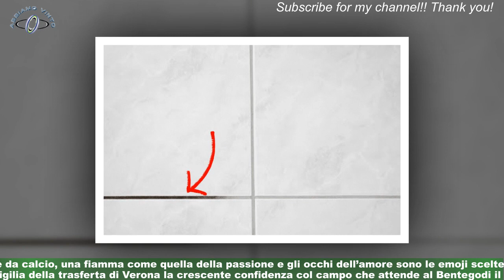Più minuti a Verona e prova generale con Lazio: la road map Mondiale di Di Maria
Esplorare o meno la tentazione di mettere in campo Angel Di Maria dal primo minuto a Verona è una decisione che Massimiliano Allegri si tiene per le ultime ore.“Devo valutare. Difficilmente ha 90 minuti nelle gambe. Diciamo più mezzora che 90 minuti”,ha detto il tecnico bianconero in vigilia. Il Mondiale è stato dichiaratamente tra i motivi che in estate hanno spinto il Fideo a scegliere la Juventus,